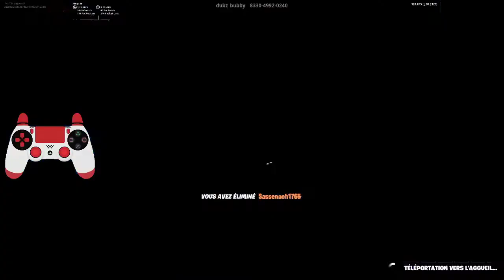FORTNITE mode créatif #1 : red vs blue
Salut tout le monde aujourd'hui je commence une nouvelle série sur ma chaîne youtube : mode créatif. Le principe est simple je vais en créatif combler (donc contre des gens que je connais pas) et je joue dans différentes map.